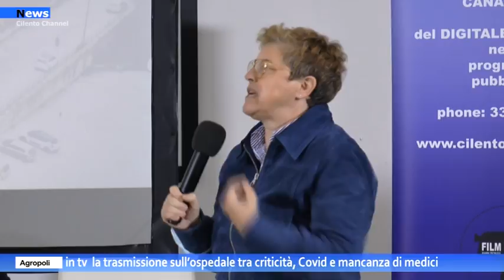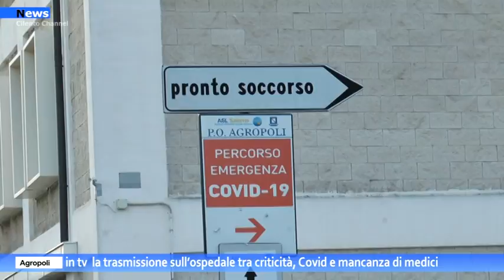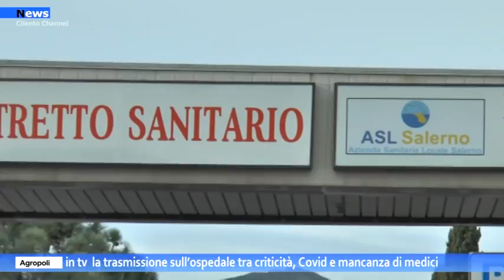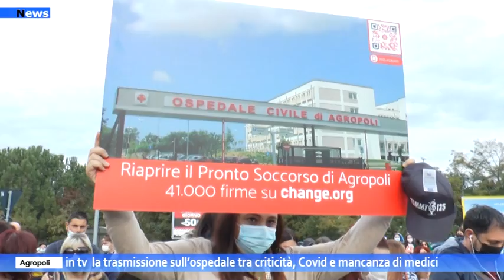Agropoli,in tv la trasmissione sull’ospedale tra criticità, covid e mancanza di medici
“Ospedale di Agropoli: Quale futuro?” Si è svolto  lunedì 01 novembre alle ore 18.30 in diretta televisiva il programma organizzato dall’emittente Cilento Channel. Al focus sono stati invitati i tre sindaci dei comuni più grandi del Cilento che fanno parte del distretto 70, il sindaco di Agropoli Adamo Coppola, il sindaco di Capaccio Paestum Franco Alfieri, il sindaco di Castellabate Marco Rizzo, l’assessore alla sanità del comune di Agropoli, dottoressa Rosa Lampasona. Sono stati invitati alla trasmissione anche il direttore dell’Asl Salerno Mario Iervolino e il direttore sanitario del presidio ospedaliero Vallo/ Agropoli Adriano De Vita, ma non hanno partecipato.